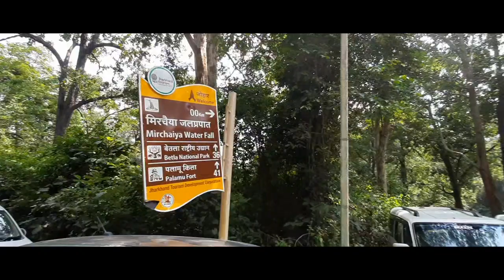Mirchaiya Fall.. Hidden place Found in our jharkhand#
SER Team. I hope you all are enjoying our videos  so please like our videos and share with friends and peoples and yes if you are new to our channel then please subscribe our channel so that you can notify our new updated videos.

मिरचैया झरना लातेहार जिले के गारू ब्लॉक से 3 किमी दूर स्थित है।  यह उत्तरी कोयल नदी की सहायक नदी पर बना है। यह काले ग्रेनाइट लावा प्रवाह से बना है, जो लावा गुंबद के रूप में जमा हुआ है, जिस पर धारा बहती है।  यह गारू-नेतरहाट मार्ग के बाईं ओर सिर्फ 50 मीटर की दूरी पर स्थित है। यह झारखंड के सबसे सुरक्षित झरनों में से एक है।